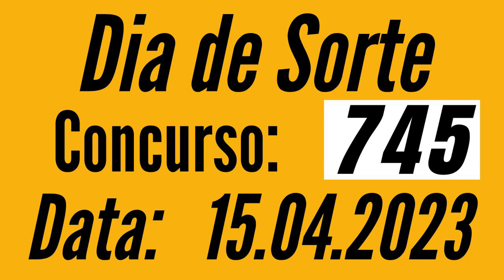Resultado Dia de Sorte 745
7 acertos
1 aposta
R$ 584.251,59

6 acertos
26 apostas
R$ 3.570,47

5 acertos
1.534 apostas
R$ 20,00

4 acertos
20.124 apostas
R$ 4,00

Abril
85.508 apostas
R$ 2,00

Ganhadores

Canal Eletrônico
1 aposta

Próximo sorteio
R$ 150.000,00
CASAS LOTÉRICAS DAS APOSTAS GANHADORAS:

CRISTALINA/GO
LOTERIAS EM CANAIS ELETRONICOS